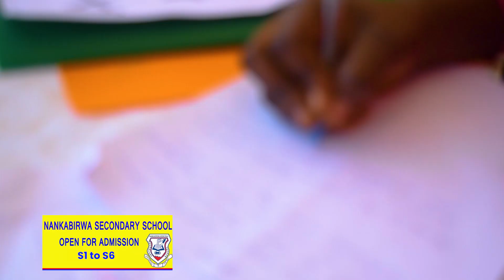Nankabirwa Memorial Secondary School - Busiika: Anthem Lumumba House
ONE OF THE BEST SCHOOLS WITHIN LUWEERO
We offer the best Education a child should get, with qualified staff for both primary and secondary section.
We also offer bursary for orphans, those with good performance in class and other talents such as football, netball, volleyball to mention but a few..